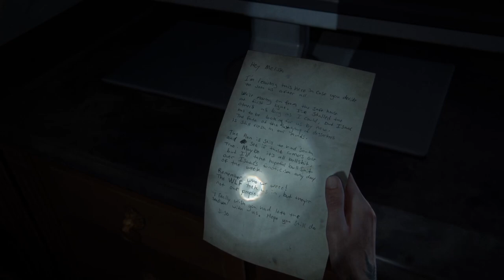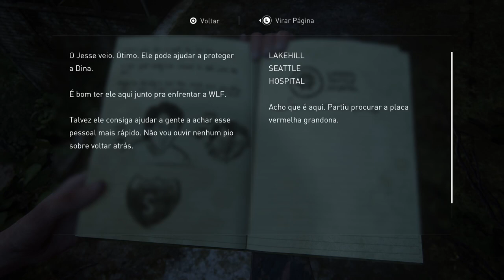THE LAST OF US PARTE II - dublado em português - PT-BR | PS5 #9